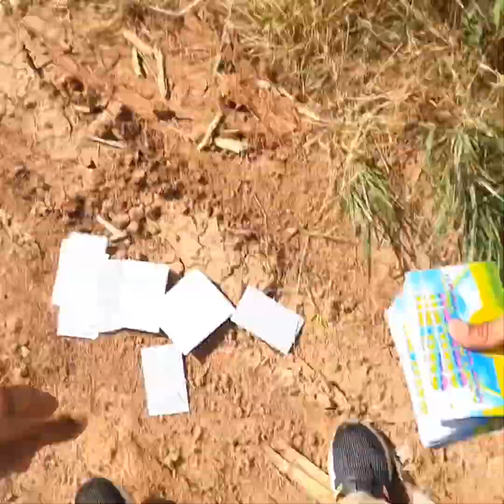Lockdown Evangelism!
Man have we been waiting for the people to come out again!